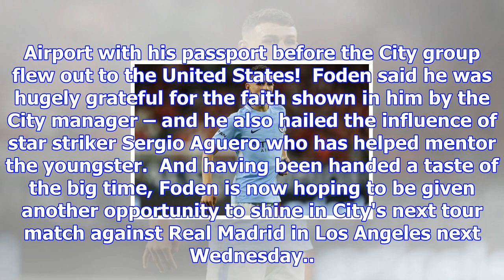Phil foden: debut was a dream come true | sports news 2018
Phil foden: debut was a dream come true,
Teenager Phil Foden revealed making his first-team debut against derby rivals Manchester United had been a 'dream come true.'  Though City lost out 2-...